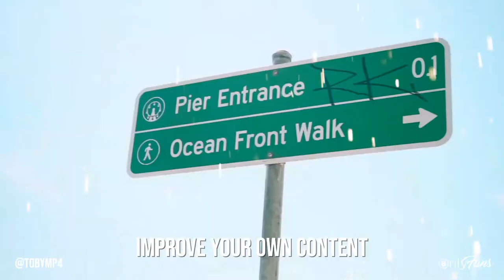Toby Chung | Videographer, Photographer & OnlyFans Creator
Step well and truly behind the lens with professional videographer and photographer Toby Chung! 📹👨‍💻

Toby is taking you on his travels around the world and teaching you everything you need to know about his craft! 🌎👨‍🏫

So head over and get learning at: tobymp4